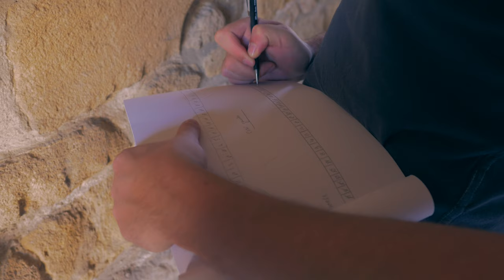GRAPH-EAST #4 : Elles sont en relief, les lettres / They are carved in relief, the letters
Rendez-vous Porte de Paphos à Nicosie. Les découvertes sont nombreuses et inattendues. Une cinquantaine de fragments a servi à la consolidation des murs et de la voute. Certaines lettres apparaissent en relief. Pourra-t-on reconstituer une partie des dalles d’origine ?
C’est la dernière étape dans la capitale chypriote.
Prochaine destination Larnaca…
L’équipe continue à affiner son plan de route.

See you at the Paphos Gate in Nicosia. The discoveries are numerous and unexpected. About fifty fragments were used to consolidate the walls and the vault. Some letters appear in relief. Will it be possible to reconstitute part of the original slabs?
This is the last stop in the Cypriot capital.
Next destination Larnaca...
The team continues to refine its route plan.

Latin as an Alien Script in the Medieval 'Latin East'.

L'alphabet latin comme écriture étrange/ère dans l' "Orient latin" au Moyen Âge.

Address: Centre d’Études Supérieures de Civilisation Médiévale (CESCM), UMR 7302
Bât. E13
24 rue de la chaîne
TSA 81118
86073 Poitiers cedex 9
FRANCE